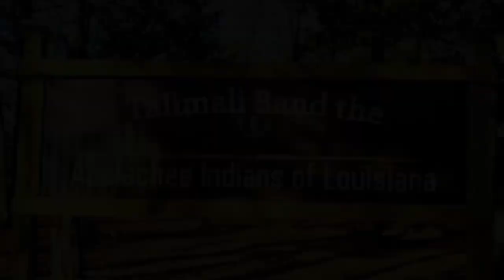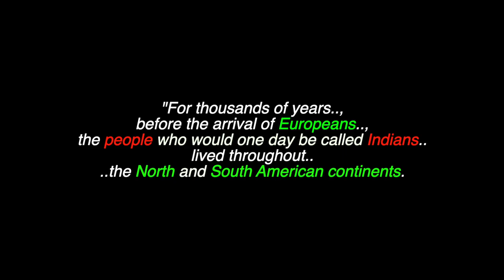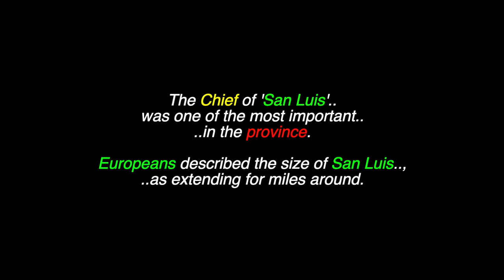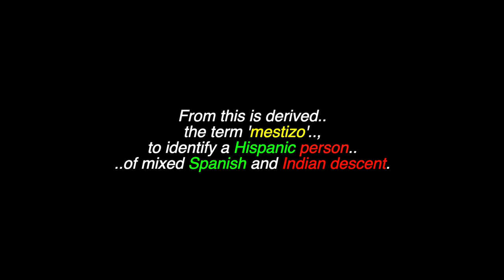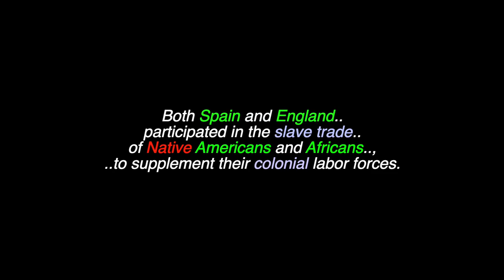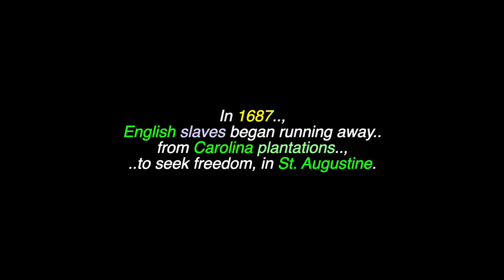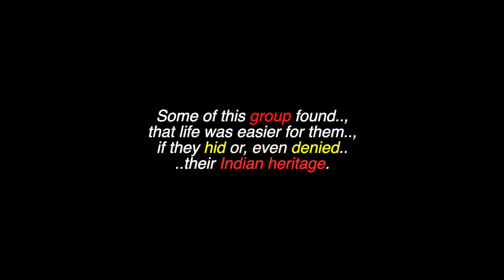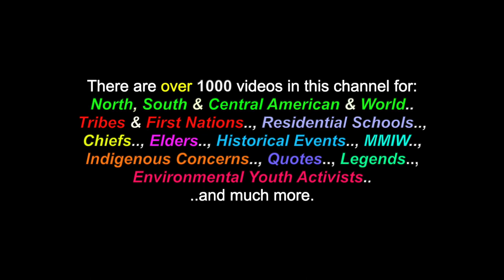The Apalachee People: Talimali Band - Mississipian Culture - Louisiana, Florida & Georgia - USA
This is a video for: "The Apalachee People" and the "Talimali Band", a south-eastMississipian Culture People, located in Louisiana, Florida & Georgia, in the USA. There are also over 1000 videos in this channel for North, South & Central American & World Tribes & First Nations, Chiefs, Elders, Quotes, Residential Schools,  Historical Events, Indigenous Concerns,  Legends, Environmental Youth Activists.. and much more.

"The Apalachee People" are a Indigenous American People, who historically lived in the Florida Panhandle. They lived between the Aucilla River and Ochlockonee River, at the head of Apalachee Bay, an area known to Europeans as the Apalachee Province. They spoke a Muskogean language, also called Apalachee, which is now, said to be extinct. The Apalachee People occupied the site of Velda Mound, starting about 1450, but, had mostly abandoned it when the Spanish started settlements in the 17th century. They first encountered Spanish explorers, in 1528, when the Narváez Expedition arrived. Soon, traditional tribal enemies, new European diseases and European encroachment severely reduced the Apalachee population. The survivors dispersed.. and over time many Apalachee integrated with other Nations, particularly, the Creek Confederacy, while others relocated to other Spanish territories and some remained, in what is now Louisiana.

Apalachee Indians of the Talimali Band
Louisiana, USA  71078

Many Thanks & Much Respect To: The Apalachee People..; The People Of The Talimali Band..; ApalacheeTalimaliBand.com..; En.Wikipedia.Org..; JOHN, JOSH, RICHARD & ROBERT OSCEOLA and BARFIELD JOHNS..; LYLA JUNE..; ARDIS MOSE..; BUSTER NED & SWEETLAND PRODUCTIONS..; PAOLO CASTELLUCCIA & F. CASTELLARI..; AMERICAN SPIRIT..; JAMES HORNER..; JAMES GIBSON..; BRIAN KEANE..; RED BOYS & CHIEF ODULANI..; PANTHER & JOSIE BILLIE..; WARPAINT..; WALELA..; ANDREW VASQUEZ..; RY COODER.. and to all the other brothers and sisters who have contributed to this video with photos and/or, in any other way.